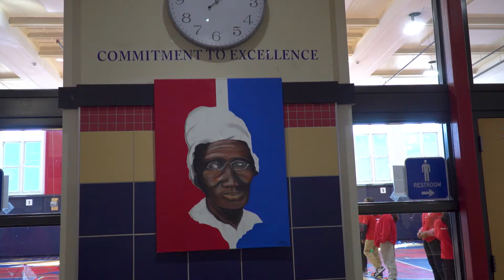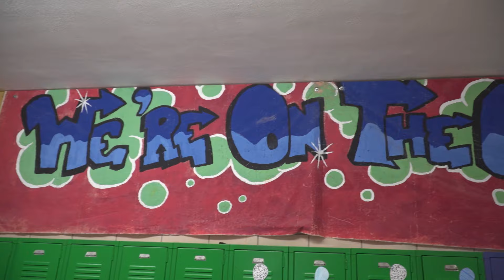STA 25th Anniversary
Sojourner Truth Academy celebrates 25 years of service.